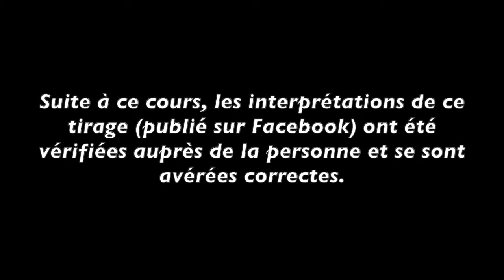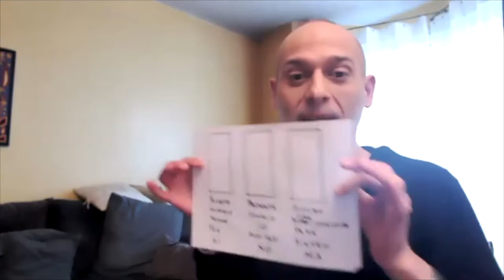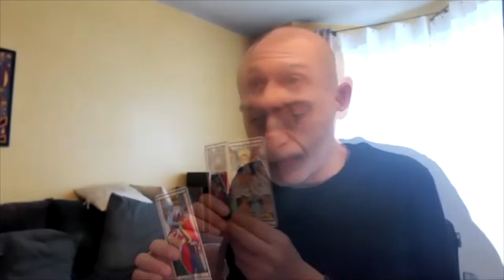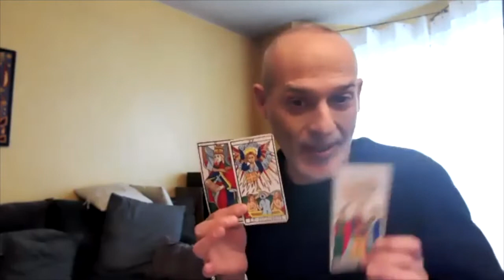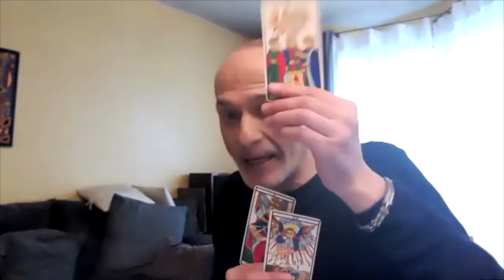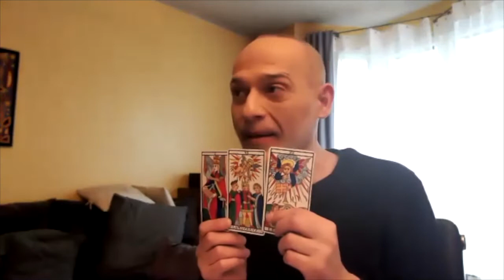Extrait d'un cours de Tarot - Stratégie de lecture à trois cartes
Sous son apparente simplicité, la stratégie de lecture à trois cartes permet une lecture à plusieurs niveaux et est d'une efficacité redoutable.

Moreno Fazari est thérapeute depuis plus de 20 ans, spécialiste du Tarot de Marseille et de la Psychogénéalogie. Il s’est formé directement auprès d’Alejandro Jodorowsky (dont il a également été l’assistant). Il travaille entre la France et l’Italie où il donne des consultations, des séminaires et des conférences. Il oeuvre aujourd'hui pour redonner au Tarot sa place dans le monde du développement personnel et de la transformation intérieure.

Lectures de Tarot gratuites en direct de Facebook tous les mercredis de 18h à 20h